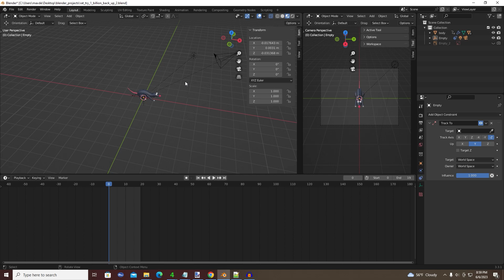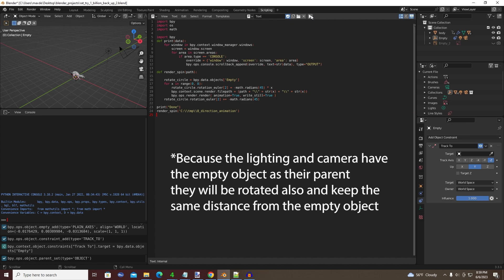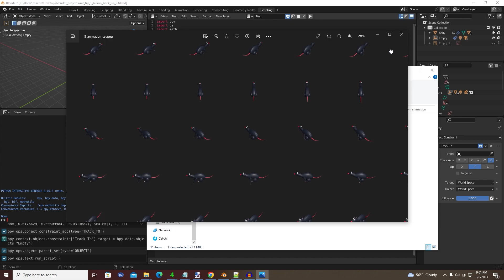How to make an 8 direction sprite-sheet from an animation in Blender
I hope this helps some people.  I had originally found the process of creating 8-direction sprite animations in blender quite annoying and tedious.  These scripts have made the process go a whole lot smoother.  Also, I found the original forum post which talked about creating the print function (it is a reply or 2 down)

NOTE: The code for the print function listed below has been updated to work with blender 4.0.  The original code (which is seen in the video) used features which had been deprecated with blender 4.0.  The new updated code should still work with blender 3.6 and 3.3.

Blender script:

import bpy
import os
import math
import bpy

def print(data):
    for window in bpy.context.window_manager.windows:
        screen = window.screen
        for area in screen.areas:
            if area.type == 'CONSOLE':
                with bpy.context.temp_override(window =window, screen=screen,area=area):
                    bpy.ops.console.scrollback_append(text=str(data), type="OUTPUT")

def render_spin(path):

    rotate_circle = bpy.data.objects['Empty']
    for x in range(0, 8):
        rotate_circle.rotation_euler[2] = -math.radians(45) * x
        bpy.context.scene.render.filepath = (path + "\\" + str(x) + "\\" + str(x))
        bpy.ops.render.render( animation=True, write_still=True )
    rotate_circle.rotation_euler[2] += -math.radians(45)

render_spin('C:\\tmp\\8_direction_animation')
print("Done")

python script:

from PIL import Image
import os
import array

dir = os.getcwd()

img_strips = []

for i in range(8):
 img_dir = dir + '\\' + str(i)
 files = os.listdir(img_dir)
 img_strips.append(Image.new('RGBA', (0,0)))
 for file in files:
  img = Image.open(img_dir + '\\' + file)
  new_img = Image.new('RGBA', (img_strips[i].size[0] + img.size[0] , img.size[1]))
  new_img.paste(img_strips[i])
  new_img.paste(img, (img_strips[i].size[0],0))
  img_strips[i] = new_img

final_img.save("8_animation_set.png")
print("SUCCESS!!!")

Bat script:

@echo off
python 8_dir_sticher.py
pause